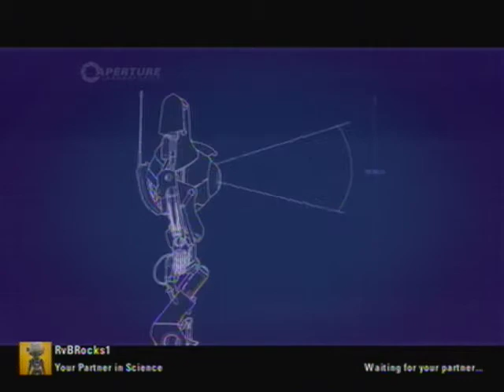Portal 2 co-op walkthrough 4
Voices and intro to video hopefully coming soon. Sorry didn't finish the puzzle in the  full video again. Prepare for several videos that don't go anywhere.